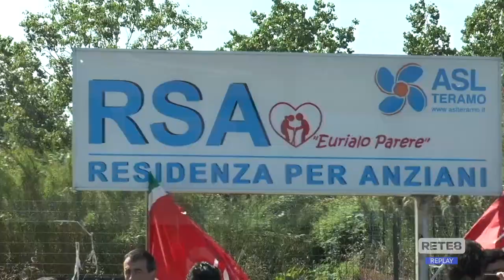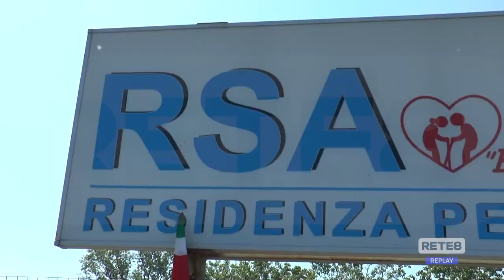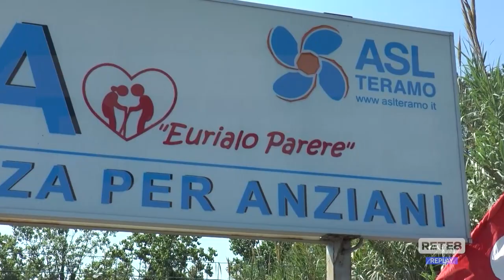Giulianova - Sit-in per la Rsa del bivio Bellocchio